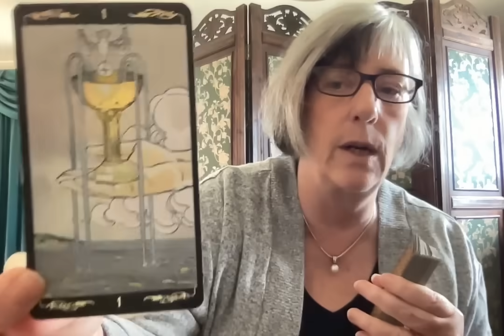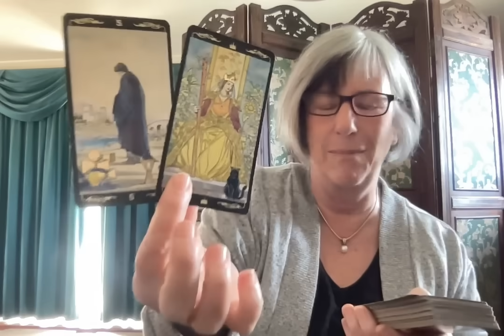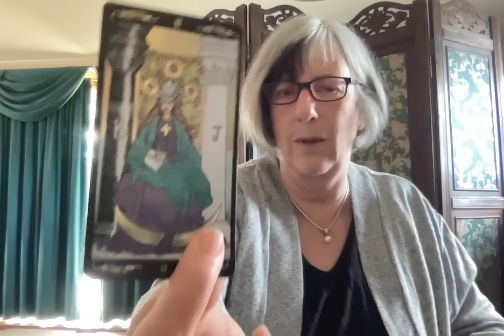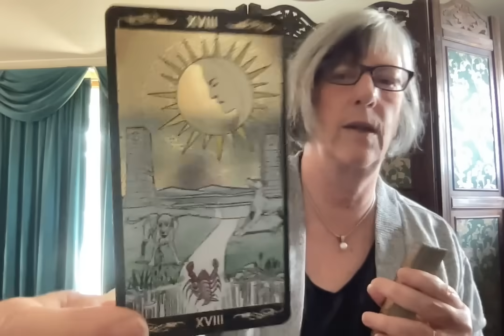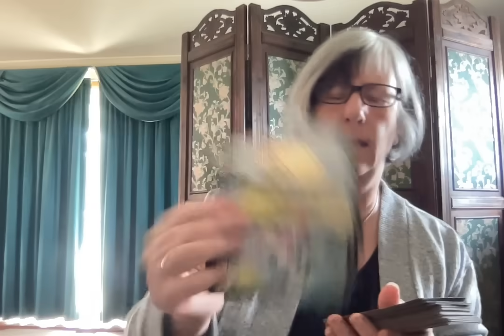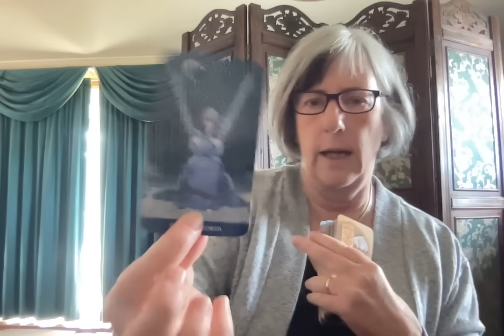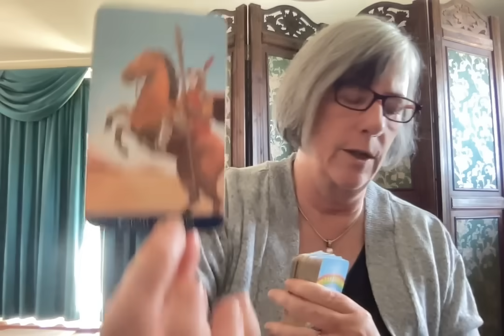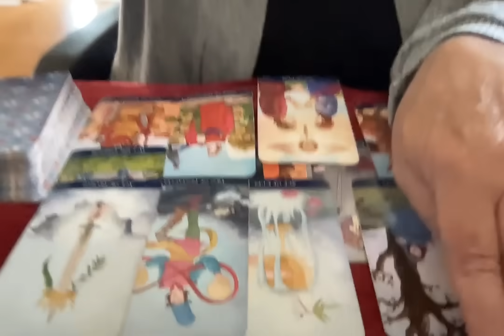SCOTUS delay, trials before election, assets seized & Putin/Navalny